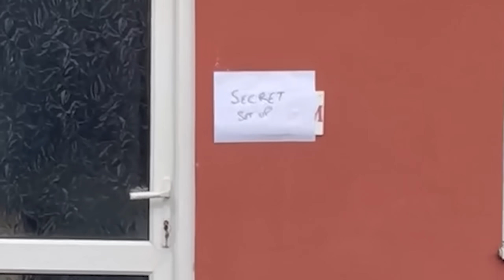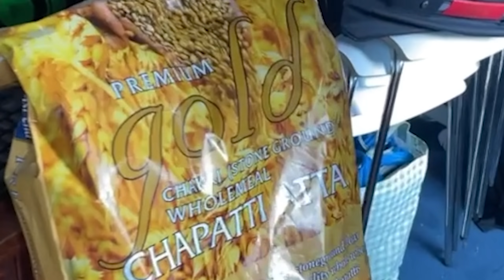CHAPATI KA SECRET SETUP